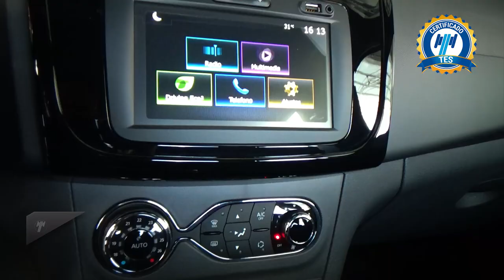Renault / Logan / 2023 - 27630